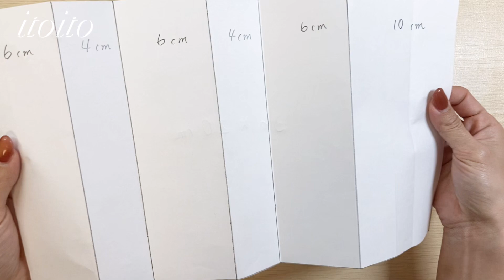作ってみて‼️カードは8枚➕ポケット２！簡単で便利な通帳ケースです❣️handmade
完成サイズは折りたたんだ状態で
約横19cm ×縦10.5cmです❣️参考にして下さい✨
サイズを変えれば母子手帳にもいいかも知れませんね☺️

家族みんなの通帳やカードをこれ一つで管理出来ちゃいますよ🥰簡単に作れて本当におすすめです❣️

コメントやリクエストもお待ちしてます🎶

動画を見てくださってありがとうございます🙇‍♀️作った作品をSNSでご紹介される際に いといとitoito と付けてくださると大変喜びます🥰よろしくお願いします🙇‍♀️

いといとitoito